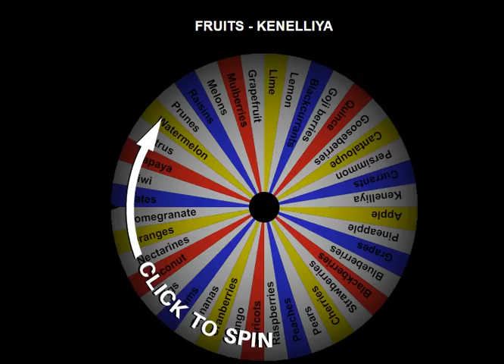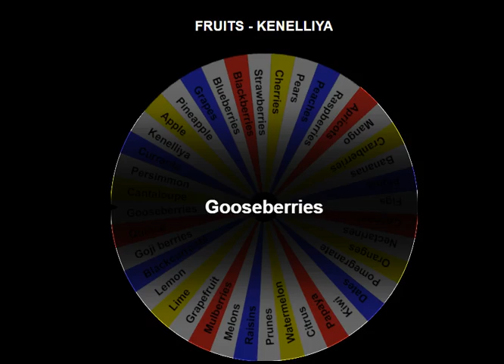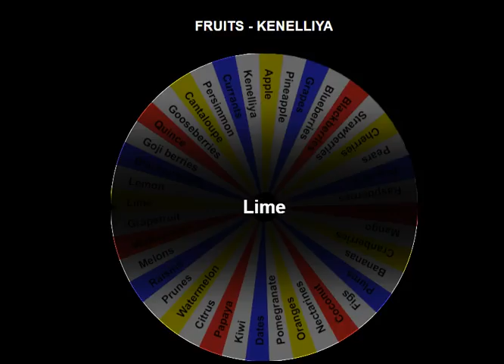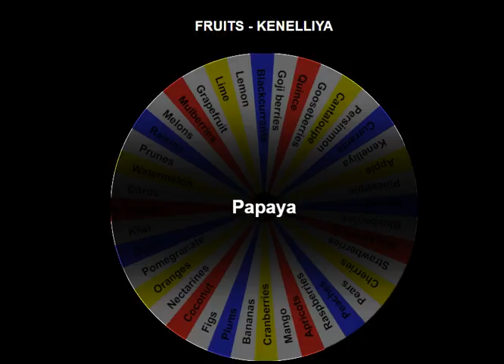Учим название фруктов и ягод с Кенеллией . Welcome to "The Little Nel cafe"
Чтобы запомнить слова, вам необходимо, зайти в свой кабинет. Там будет 6 вертушек
1) Анг-Рус-Транскрипция
2) Англ-Рус.
3) Англ
4) Повторяем за диктором (британское произношение)
5)Повторяем за диктором (американское произношение)
6) Рус..
В ежедневных дневниках название фруктов и ягод уже не пишем на русском языке, только по английски

Абрикос Apricot [ˈeɪprɪkɒt  ] ˈейприкот
Авокадо Avocado [ˌævəʊˈkɑːdəʊ  ] ˌэвоуˈкадоу
Айва Quince [kwɪns  ] куинс
Алыча cherry-plum [ˈʧɛri-plʌm  ] ˈчери-плам
Ананас Pineapple [ˈpaɪnˌæpl  ] ˈпайнˌэпл
Апельсин Orange [ˈɒrɪnʤ  ] ˈориндж
Банан Banana [bəˈnɑːnə  ] бэˈнанэ
Барбарис Barberry [ˈbɑːbərɪ] ˈбабэри
Боярышник Hawthorn [ˈhɔːθɔːn] ˈхосон
Брусника cowberry [ˈkaʊbəri  ˈкaубэри
Бузина Elderberry [ˈel.dəˌber.i  ] элдэбэри
Виноград Grape [greɪp  ] грейп
Вишня Cherry [ˈʧɛri  ] ˈчери
Голубика Blueberry [ˈbluːbəri  ] ˈблубэри
Гранат Pomegranate [ˈpɒmˌgrænɪt  ] ˈпомˌгрэнит
Грейпфрут Grapefruit [ˈgreɪpˌfruːt ] ˈгрейпˌфрут
Груша Pear [peə  ] пеэ
Гуава Guava [ˈgwɑːvə  ] ˈгуавэ
Гуарана Guarana [ɡwɑːˈrɑːnə] Guarana
Ежевика Blackberry ˈblækbəri  ] ˈблэкбэри
Земляника strawberry [ˈstrɔːbəri  ] ˈстробэри
Изюм Raisin [ˈreɪzn  ] ˈрейзн
Инжир Fig [fɪg  ] фиг
Калина viburnum [vaɪˈbɜːnəm  ] вайˈбёнэм
Киви Kiwifruit [ ˈkiwifru:t ] кивифрут
Кизил Dogwood [ˈdɒgwʊd  ] ˈдогууд
Клементин Clementine [ ˈklem.ən.tiːn ] ˈклемэнˌтин
Клубника Strawberry [ˈstrɔːbəri  ] ˈстробэри
Клюква Cranberry [ˈkrænbəri  ] ˈкрэнбэри
Кокос Coconut [ˈkəʊkənʌt  ] ˈкоукэнат
крыжовник Gooseberry [ˈgʊzbəri  ] ˈгузбэри
Кумкват Kumquat [Kumquat  ] Kumquat
Лайм Lime [laɪm  ] лайм
Лимон Lemon [ˈlɛmən  ] ˈлемэн
Малина Raspberry [ˈrɑːzbəri  ] ˈразбэри
Манго Mango [ˈmæŋgəʊ  ] ˈмэнгоу
Мандарин Mandarine [ˈmændəriːn  ] ˈмэндэрин
Мандарин Tangerine [ˌtænʤəˈriːn  ] ˌтэнджэˈрин
Маракуйя Passionfruit [pæʃənˈfruːt] пэшнфрут
Морошка Cloudberry [ˈklaʊdˌbɛri ]  ˈклaудˌбери
Нектарин Nectarine [ˈnɛktərɪn  ] ˈнектэрин
Облепиха Sea buckthorn [siː ˈbʌkθɔːn  ] си ˈбаксон
Оливки Olive [ˈɒlɪv  ] ˈолив
Папайя Papaya [pəˈpaɪə  ] пэˈпайэ
Персик Peach [piːʧ  ] пич
Помело Pomelo [ˈpɒmɪləʊ  ] ˈпомилоу
Рябина Rowan [ ˈrəʊ.ən ] ˈрaуэн
Слива Plum [plʌm  плам
Смородина белая Currant [ˈkʌr.ənt  ] ˈкарэнт
Смородина красная Redcurrant [ ˈredˌkʌr.ənt ] Redcurrant
Смородина черная Blackcurrant ˈblækˈkʌrənt ]  ˈблэкˈкарэнт
Толокнянка foxberry [fɒksbɛri ] фоксбэри
Фейхоа Feijoa [Feijoa  ] фейджоа
Финик Date fruit [deɪt fruːt  дейт фрут
Хурма Persimmon [pəˈsɪm.ən ] пёˈсимэн
Черёмуха Bird cherry [bɜːd ˈʧɛri  ] бёд ˈчери
Черешня Cherries [ˈʧɛriz  ] ˈчериз
Черника Bilberry    Blueberry Huckleberry [ˈbɪlbəri  ]                          [ˈbluːbəri ]               [ˈhʌklbəri ] ˈбилбэри ˈблубэри ˈхаклбэри
Чернослив Damson [ˈdæmzən  ] ˈдэмзэн
Чернослив (сушеные сливы) Prune (dried plum) [pruːn (draɪd plʌm)  прун (драйд плам)
Шелковица Mulberry [ˈmʌlbəri  ] ˈмалбэри
Шиповник briar [ˈbraɪə ]  ˈбрайэ
Яблоко Apple [ˈæpl  ] ˈэпл
Ягода бузины Elderberry [ˈel.dəˌber.i  ] Elderberry
Ягода годжи  Goji berry [Goji ˈbɛri  ] годжи ˈбери
Ягода можжевельника Juniper berry [ˈʤuːnɪpə ˈbɛri ]  ˈджунипэ ˈбери